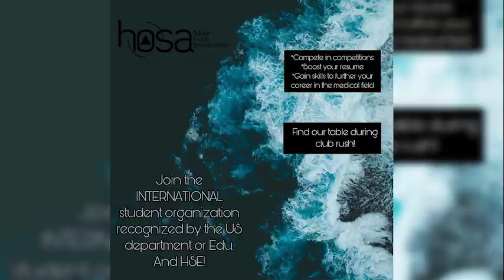The Daily Show | August 29, 2019